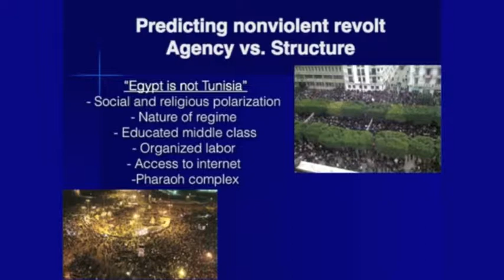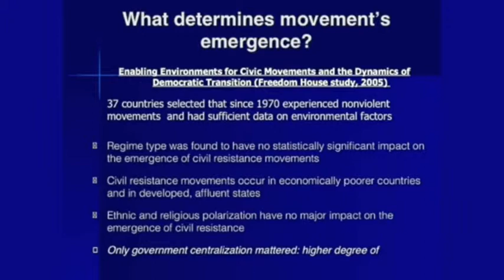Predicting Nonviolent Revolt: Agency vs. Structure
This short segment discusses the role of agency and structure-centric explanations to account for the emergence of nonviolent revolutions and comes from the presentation "Forming a Movement: Cognitive Liberation." It was delivered at the Fletcher Summer Institute by Dr. Maciej Bartkowski on June 25th, 2012.